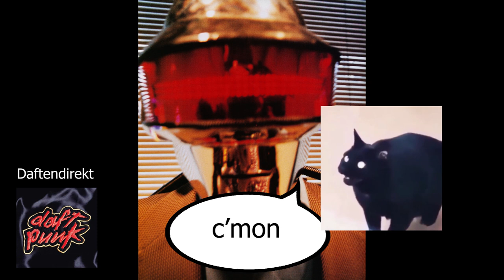Daft Punk songs sung by Thomas Bangalter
THANKS FOR 1 BILLION SUBS guys really appreciate it 😁

Anyways here's a list of Daft Punk songs the T.Bangalter sings, didn't include some that I was certain were done by Guy Man (HBFS) or those that I was unsure (Touch), this one probably isn't 100% tbh honest.

(reupload)